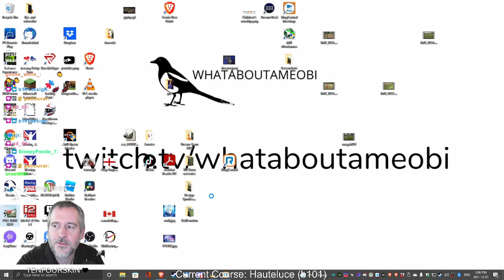PGA Tour 2K21 | 5 under in 2 holes! | Hauteluce by b101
We got on a heater in PGA Tour 2K21 as we got to the turn at Hauteluce by b101!